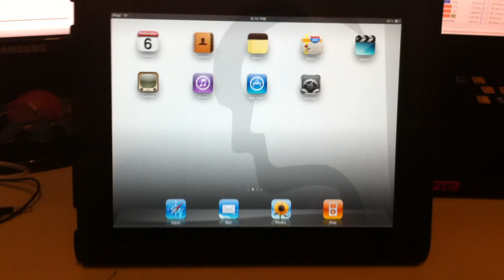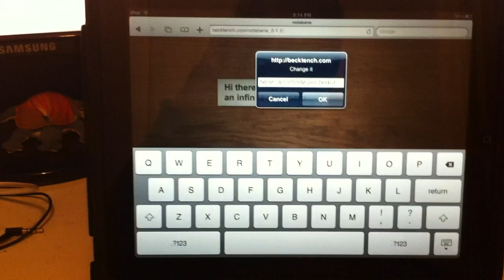Gestures on iPad with HTML5, JS and CSS